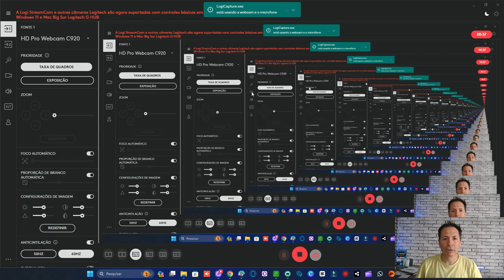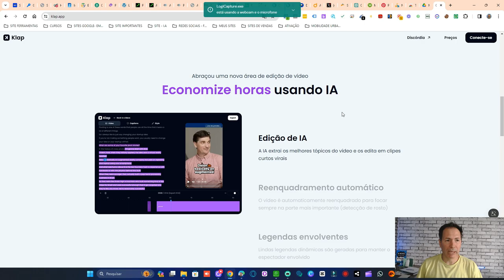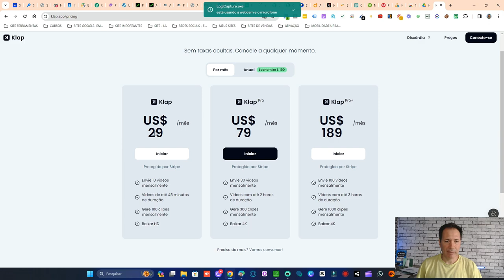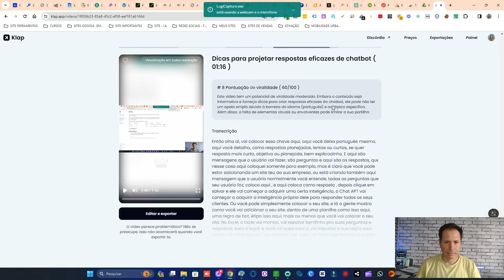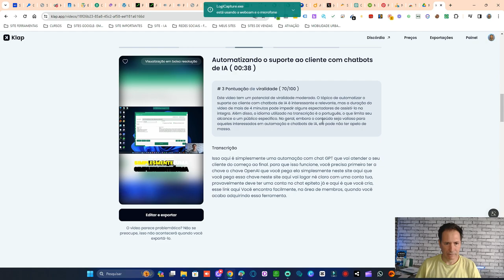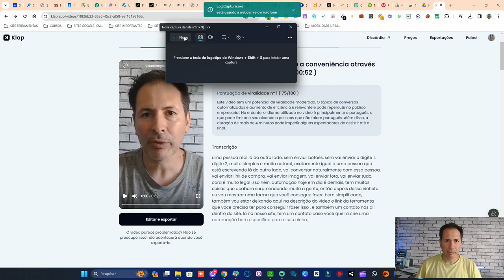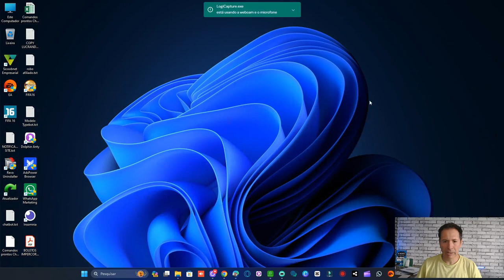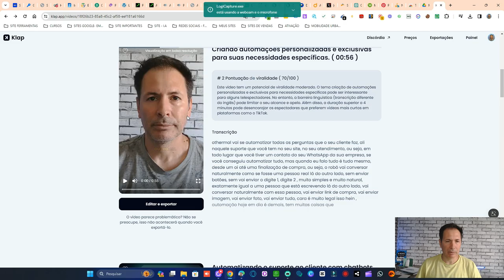SEUS VÍDEOS VIRAIS COM CORTES AUTOMÁTICOS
Neste vídeo, você aprenderá a criar vídeos virais com cortes automáticos, uma técnica poderosa para engajar seu público e aumentar o alcance das suas postagens. Descubra como usar ferramentas de edição de vídeo para criar transições suaves e impactantes que mantêm os espectadores envolvidos do início ao fim.

Vídeos Virais
Cortes Automáticos
Edição de Vídeo
Engajamento
Criadores de Conteúdo
Técnicas de Edição
Dicas para Vídeos
Conteúdo Viral
Tutorial de Edição